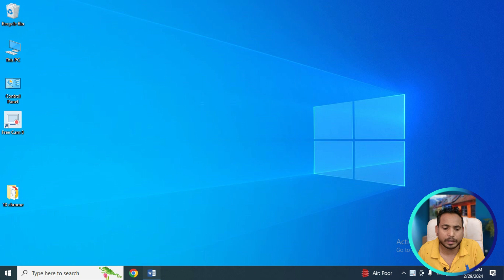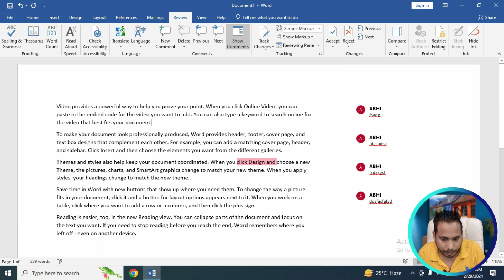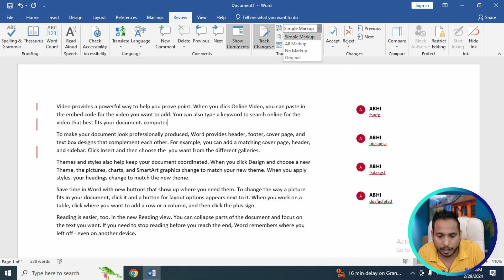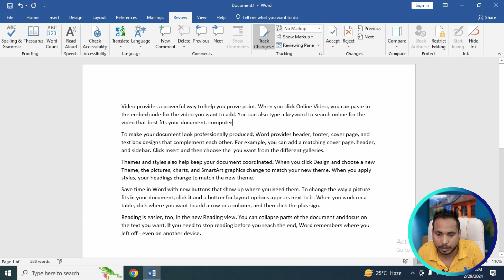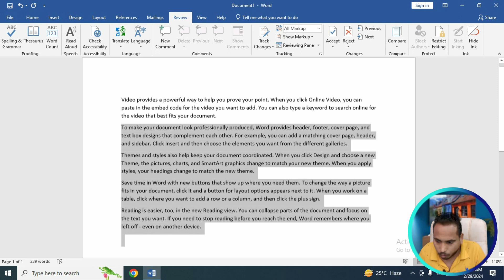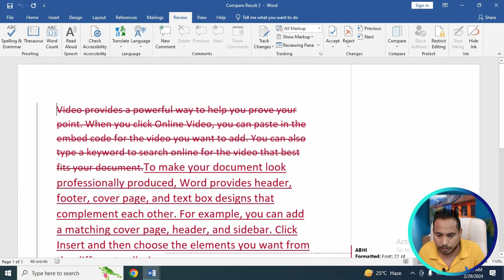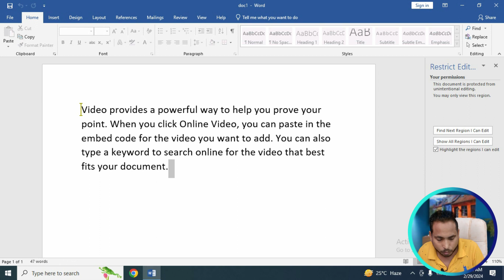#19 How to Use Review Tab in Word 2019 I Review tab| Review tab in winword winword computer part-2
In this video, hum shikhenge How to Use Review Tab in Word . App log video end tak jarur dekhe.find all the videos of the Microsoft Office course in this playlist

How to Use Review Tab in Word

Your Quarry:- ✍✍✍✍✍

1) Home Tab in Microsoft Word
2) Insert Tab in Microsoft Word
3) Design Tab in Microsoft Word
4) Page Layout Tab in Microsoft Word
5) References Tab in Microsoft Word
6) Review Tab in Microsoft Word
7) View Tab in Microsoft Word
8) How to Create Letter and Mailings in Ms-Word
9) Macros in MS-WORD
10 ) Protection in Ms-Word